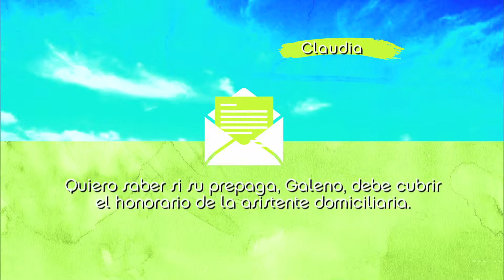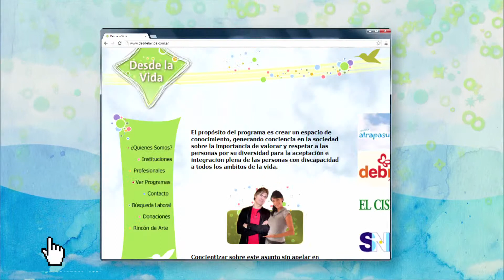DESDE LA VIDA 07/09/13 PGM 307 bq 02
COLUMNA DE SEXUALIDAD/DIVERSIDAD FUNCIONAL. WALTER NOTERO. HABLAREMOS SOBRE TURISMO ACCESIBLE.